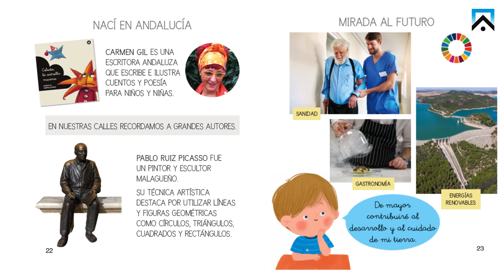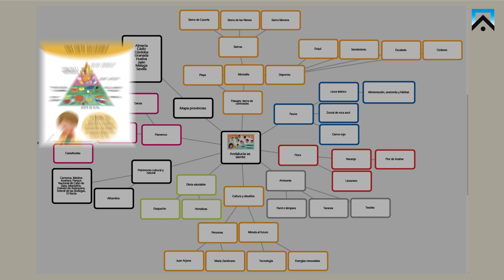Andalucía se siente, un nuevo proyecto de ciclo de Trotacaminos para Andalucía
Conoce Andalucía se siente, el nuevo título de la colección Trotacaminos para el segundo ciclo de Educación Infantil de Andalucía.